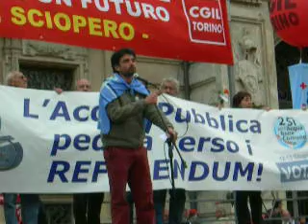Paolo Carsetti a Torino - Corteo CGIL 6 maggio 2011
Intervento dal palco della manifestazione indetta da CGIL in occasione dello sciopero generale di venerdì 6 maggio